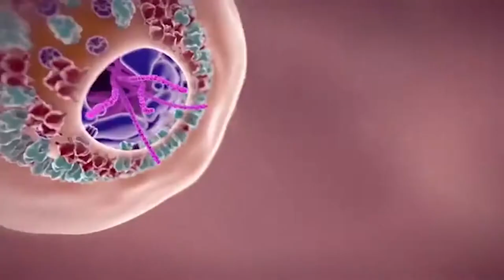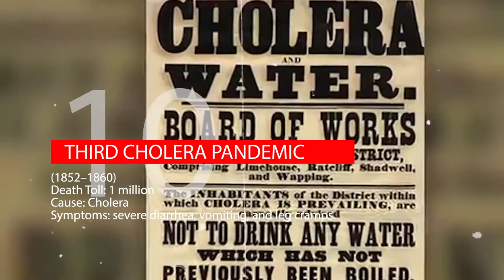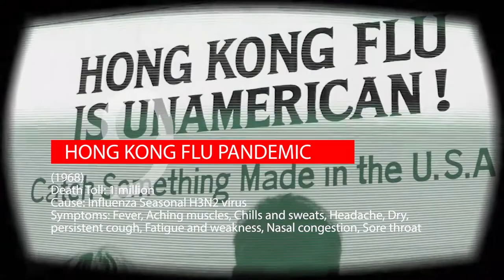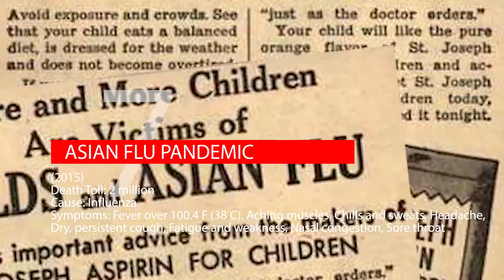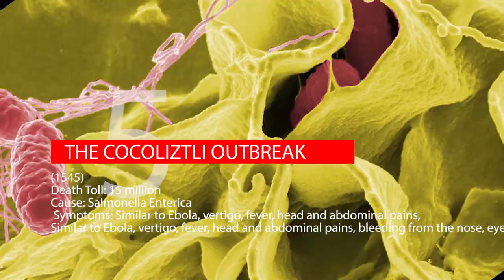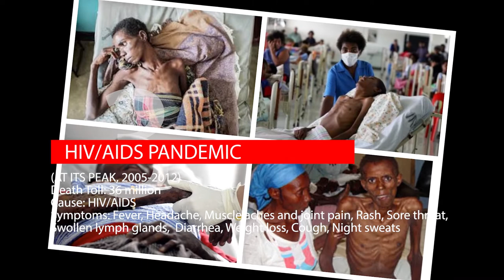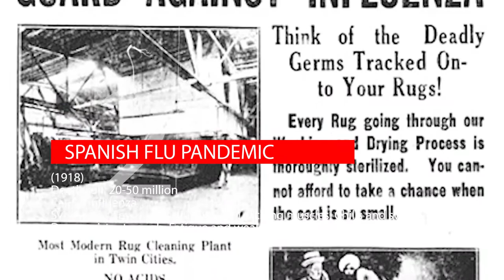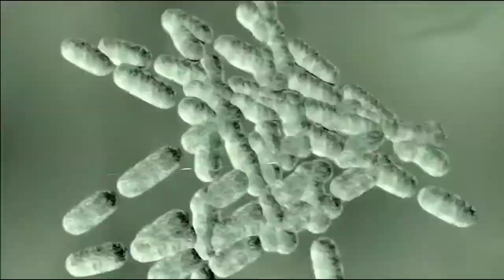KILLER PANDEMICS IN HISTORY | Top 10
This is our list of the worst pandemics recorded in history that claimed the lives of millions of people from all walks of life. The Philippines was not spared from these plagues similar to what we are experiencing now with Covid-19 that crossed international borders since January 2020 coming from Wuhan, China where it originated.
Ranking was based on recorded death toll.